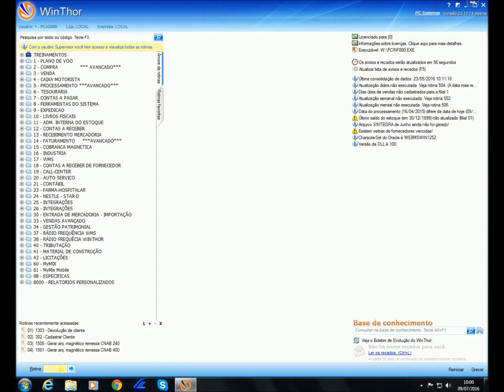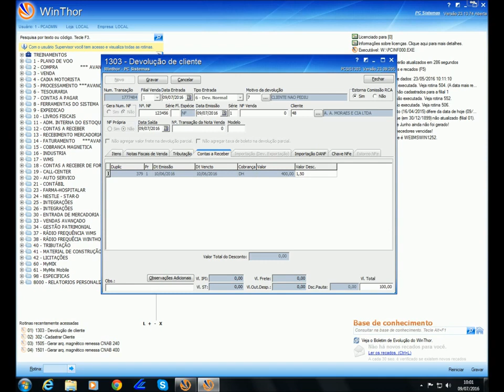How to - Como realizar devolução de venda com nota fiscal de cliente na rotina 1303?